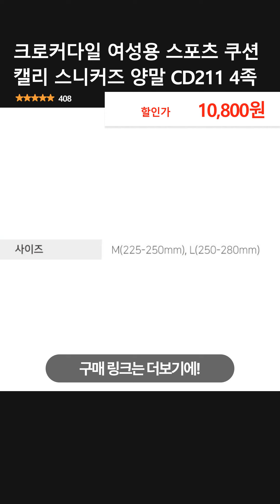크로커다일 여성용 스포츠 쿠션 캘리 스니커즈 양말 CD211 4족